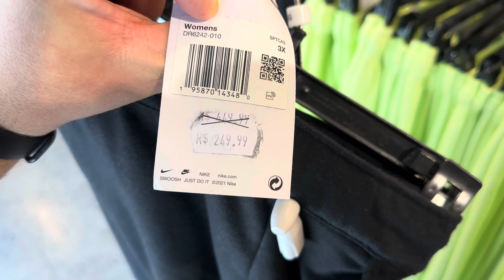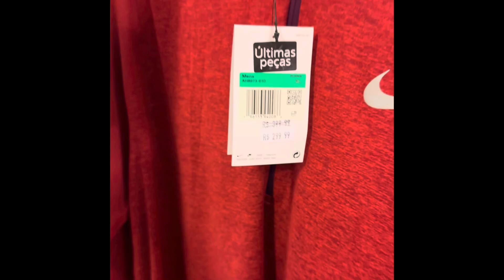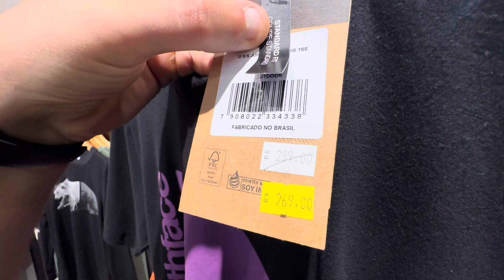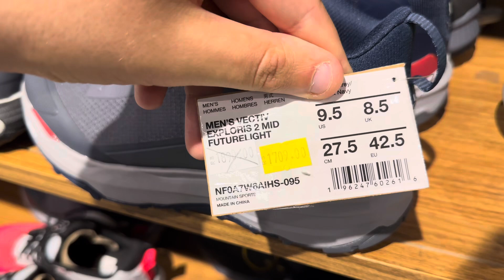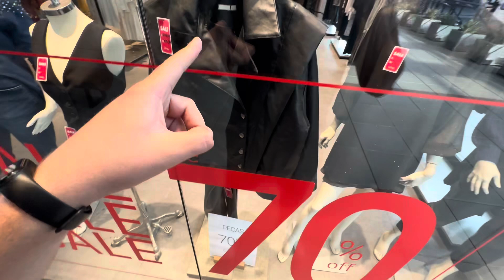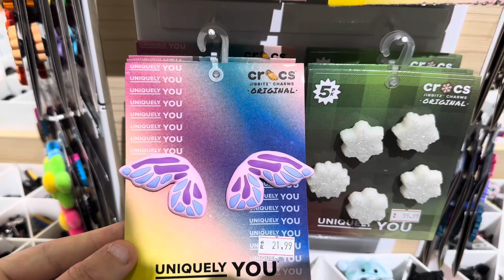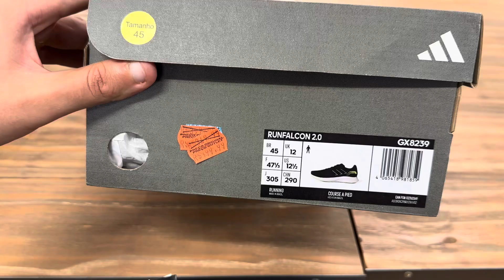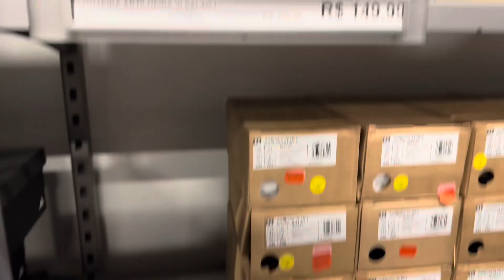Dicas Infalíveis para Encontrar as Melhores Peças nos Outlets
Tênis Casuais Puma: Estilo e Conforto para o Dia a Dia
A Puma, além de ser reconhecida por suas chuteiras de alta performance, oferece uma linha completa de tênis casuais que combinam estilo, conforto e a qualidade característica da marca. Se você busca um calçado versátil para o dia a dia, os tênis casuais Puma são a escolha perfeita.
Por que escolher um tênis casual Puma?

Design moderno e variado: A Puma oferece uma ampla variedade de modelos, desde os clássicos até os mais modernos, com design inspirado no mundo esportivo e nas últimas tendências da moda.
Conforto: Os tênis casuais Puma são confeccionados com materiais de alta qualidade e tecnologias que garantem o máximo de conforto para seus pés.
Versatilidade: Os modelos casuais da Puma podem ser combinados com diversos estilos, desde looks mais esportivos até produções mais casuais e urbanas.
Durabilidade: Os tênis Puma são conhecidos por sua durabilidade, garantindo que você possa aproveitar seu calçado por muito tempo.
Modelos populares:

Puma Suede: Um dos modelos mais icônicos da marca, o Puma Suede é um clássico atemporal que combina com tudo.
Abre em uma nova janela
Puma Suede
Puma Cali: Com design inspirado nos tênis de corrida dos anos 80, o Puma Cali oferece um visual retrô e moderno ao mesmo tempo.
Puma Cali
Puma RS-X: A linha RS-X traz um design futurista e ousado, com detalhes em relevo e cores vibrantes.
Puma RSX
Puma Carina: Com um design mais feminino e delicado, o Puma Carina é perfeito para quem busca um tênis casual e elegante.
Puma Carina
Características comuns dos tênis casuais Puma:

Solado: Os tênis casuais Puma possuem solados macios e confortáveis, com diferentes tipos de tração para garantir segurança ao caminhar.
Cabedal: O cabedal dos tênis casuais Puma é confeccionado em diversos materiais, como couro, camurça e tecidos, oferecendo diferentes texturas e estilos.
Amortecimento: Muitos modelos possuem tecnologias de amortecimento que proporcionam maior conforto e reduzem o impacto ao caminhar.
Onde encontrar:

Você pode encontrar os tênis casuais Puma em lojas físicas da marca, em grandes lojas de departamento e em diversas lojas online.

Conclusão:

Os tênis casuais Puma são a escolha perfeita para quem busca estilo, conforto e qualidade. Com uma ampla variedade de modelos e designs, a Puma oferece o tênis ideal para você expressar sua personalidade e acompanhar suas aventuras do dia a dia.

Gostaria de saber mais sobre algum modelo específico de tênis casual Puma ou tem alguma dúvida sobre a marca?